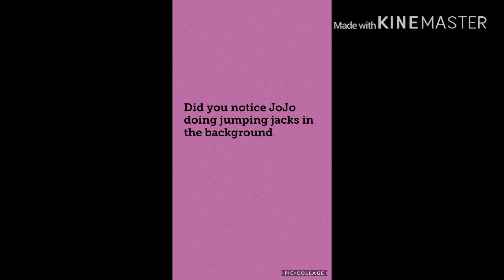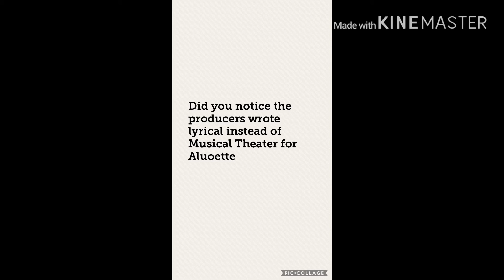Dance Moms Did You Notice Part 2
If you guys wanna see part 3 it will be uploaded soon